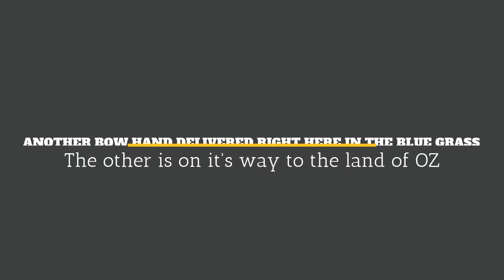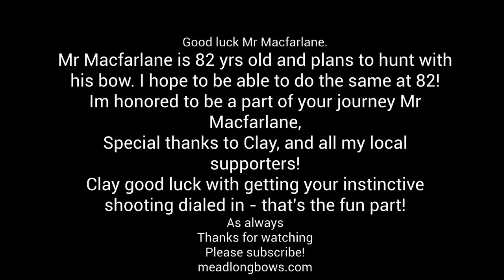Learning to shoot his new Bamboo Horse Bow - Instinctive Archery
Clay is contemplating instinctive archery.
He went from compound to recurve, and now he wants to go for primitive...but using instinctive archery.
So I delivered his bow and we had a quick lesson.

Mr. Macfarlane is 82 and contacted me a few months ago and said he wanted to hunt with my bow before he kicked the bucket.
Im proud to be a part of his journey.
His bow is approx 50 at 29. Using my style of instinctive shooting with a quick release at anchor I am only drawing it to 26.5 inches in this video. His bow is also shown in my new bow stringer video seen here

Happy New Year! Thank you all for a great year, I wish you all a great 2018!

To be notified of New Products and any Sales coming up